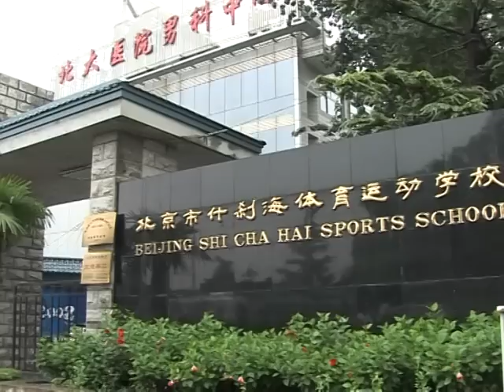Escuelas escpeciales: la clave para el éxito deportivo de China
China encabezó tablero por primera vez en la historia Olímpica: el anfitrión logró 51 medallas de oro. Todos sus atletas salieron de escuelas de deportes especiales, donde se envían a los jóvenes talentosos para entrenarse. Una preparación especialmente enfocada a deportes Olímpicos. Un informe AFPTV.